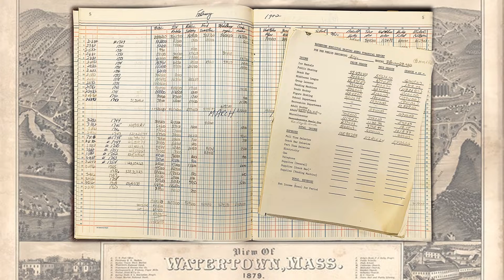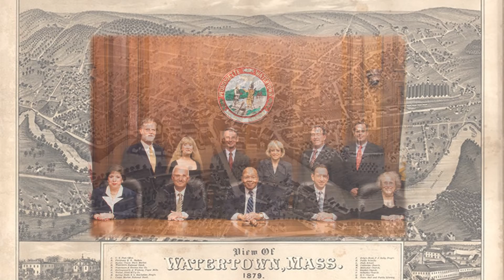Mr Driscoll Slideshow